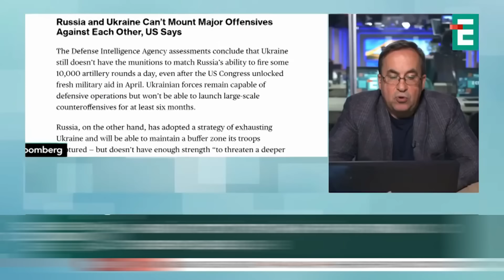ЧЕРГОВИЙ ПАРОМ РФ УСПІШНО ПОТОПЛЕНО!